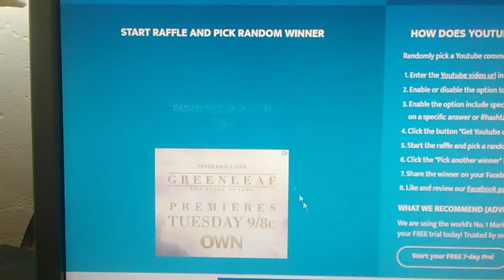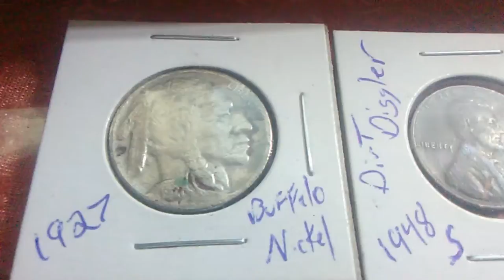Dirt Diggler Metal Detecting GAW Winner !!!!!!!